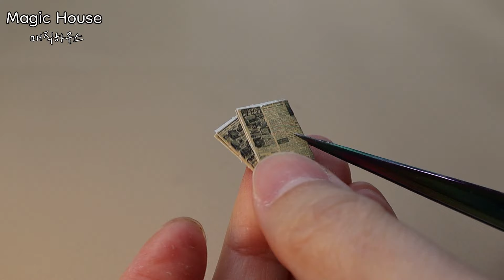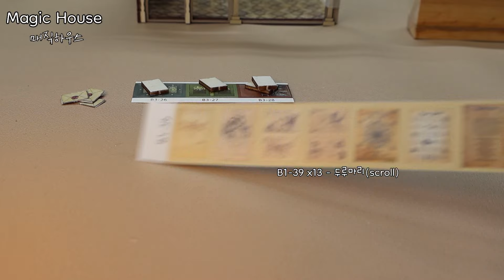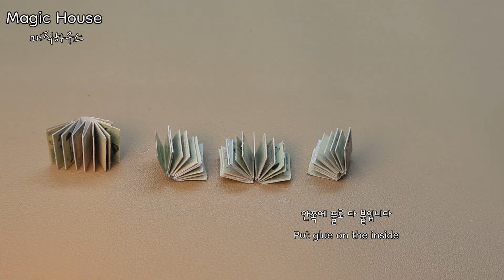DIY Miniature Dollhouse Kit l Magic House l 매직 하우스 l 미니어처 miniature 쉽게 만들기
🎈미니로즈 영상은 설명서 없이 작업하도록 번호와 설명이 있어 따라 만들기 쉽게 제작되었습니다
(The  Mini Rose video has numbers and explanations for working without instructions, making it easy to follow)

🎈제품명 : Magic House l 매직 하우스

🎈난이도 : 상 ❤️❤️❤️❤️❤️

🎈추가재료 : 가위, 칼, 핀셋, 이쑤시개, 매트, 실리 글루, 목공풀, 작은 가위,딱풀, 송곳, 마스킹 테이프
    Tool : Scissors, knives, tweezers, toothpicks, mats, silicates glue,       woodworking glue, small scissors, awl , masking tape

    The sound source of this video was produced with a license from Artlist

🎈INSTARGRAM - miniature_minirose